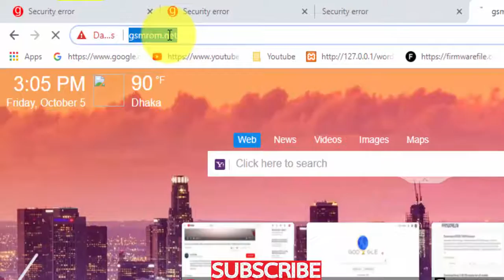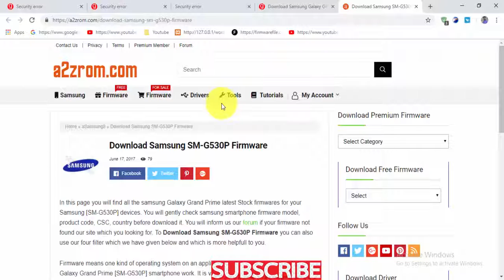Download Samsung Galaxy GRAND PRIME SM G530P Stock Firmware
Download Samsung Galaxy GRAND PRIME SM G530P Stock free Firmware
Download Samsung Galaxy GRAND PRIME SM G530P Stock update Firmware